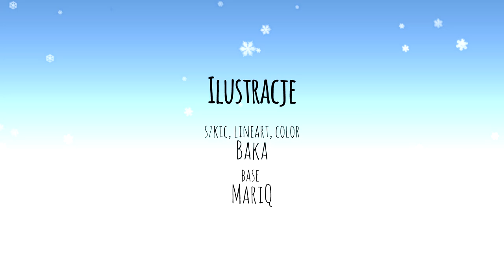7 🎄 Wigilia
Sypnij gorsza dla Kaeru 👇
.Rozwiń mnie.

SPRZĘT
Procesor: AMD Ryzen™ 9 5900HX 3,3 - 4,6 GHz
RAM: 32GB DDR4 3200 MHz
Karta Graficzna: nVidia® GeForce RTX3080
Klawiatura: Logitech G410
Myszka: Razer deathadder chroma
Zestaw Słuchawkowy: Razer Kraken 7.1 Chroma
Mikrofon: MXL 992

TABLET GRAFICZNY
HUION HS64